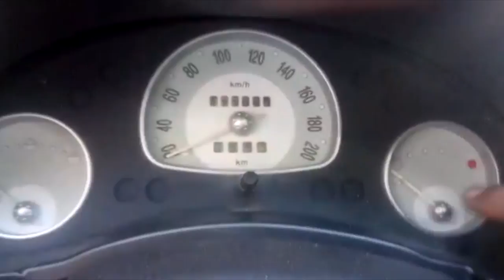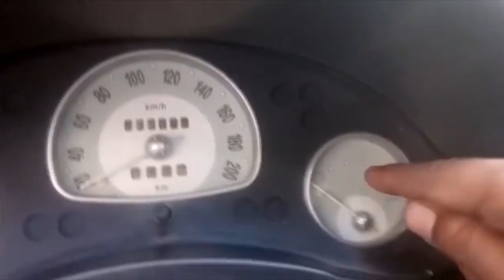chevy c2 velocidades del moto ventilador apoyame con un like y SUSCRIBETE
chevy c2 velocidades del moto ventilador

motoventilador,
motoventilador chevy,
motoventilador pointer,
motoventilador jetta a4,
motoventilador tsuru 3,
motoventilador no enciende,
motoventilador ford ka,
motoventilador directo,
motoventilador universal,
motoventilador aire acondicionado,
motoventilador aveo,
motoventilador aveo 2020,
motoventilador atos,
motoventilador aveo 2019,
motoventilador jetta a3,
motoventilador bora,
bulbo de motoventilador chevy,
bulbo de motoventilador,
bulbo motoventilador jetta a4,
bulbo de motoventilador pointer,
bulbo motoventilador tsuru 3,
bulbo motoventilador tsuru 2,
bulbo de motoventilador jetta a3,
motoventilador corsa,
motoventilador chevy c2 con aire acondicionado,
motoventilador chevy c2,
motoventilador corsa 2005,
motoventilador corsa 2004,
motoventilador captiva,
motoventilador clio,
motoventilador de chevy,
motoventilador de chevy fallas comunes,
motoventilador de corsa,
motoventilador de jetta a3,
motoventilador de caribe,
motoventilador derby 2002,
motoventilador de pointer,
el motoventilador no se apaga,
el motoventilador no se activa,
motoventilador ford fiesta,
motoventilador figo 2018,
motoventilador ford,
motoventilador ford fiesta 2012,
resistencia motoventilador ford fiesta,
resistencia motoventilador fiesta,
fusible motoventilador chevy,
motoventilador gira lento,
motoventilador gol 2013,
motoventilador golf a3,
motoventilador gol 2010,
motoventilador jetta mk6,
motoventilador jetta,
motoventilador jetta 2015,
motoventilador mazda 3,
motoventilador march,
motoventilador megane 2,
motoventilador no se apaga,
motoventilador nissan tiida,
motoventilador neon 2002,
motoventilador optra,
motoventilador para chevy,
motoventilador pointer 2003,
ventilador para moto,
motoventilador se queda prendido,
motoventilador ram 700,
relevador de motoventilador de chevy,
como reparar motoventilador,
reparar motoventilador chevy,
resistencia de motoventilador,
resistencia motoventilador platina,
como reparar motoventilador de pointer,
ventilador radiador moto,
motoventilador sonic,
motoventilador sonic 2013,
sensor de motoventilador chevy,
motoventilador tiida,
motoventilador twingo,
motoventilador tsuru,
motoventilador trax,
motoventilador tornado,
motoventilador tsuru 2004,
motoventilador trax 2016,
motoventilador vento,
motoventilador vento 2014,
motoventilador peugeot 206,
resistencia motoventilador peugeot 206,
motoventilador pointer 2004,
motoventilador peugeot 307